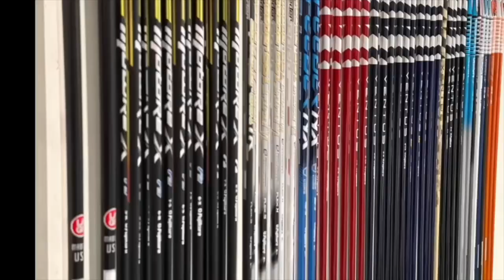How does eye dominance effect putting?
In todays video I discuss the importance if eye dominance and how it can effect someones putting.